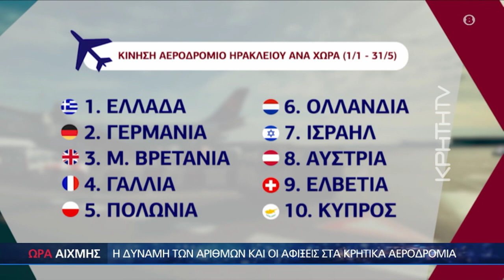Ρεκόρ στα κρητικά αεροδρόμια-Ποιες χώρες ''βουλιάζουν'' την Κρήτη -ΩΡΑ ΑΙΧΜΗΣ